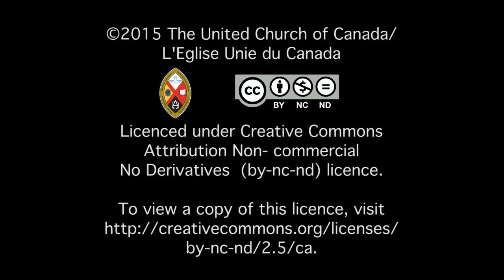Bonjour jour quatre